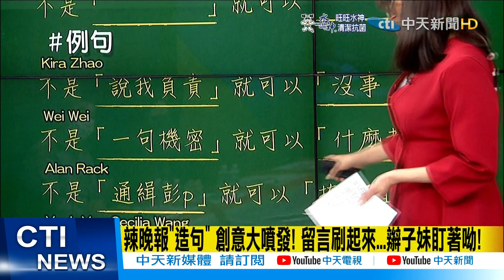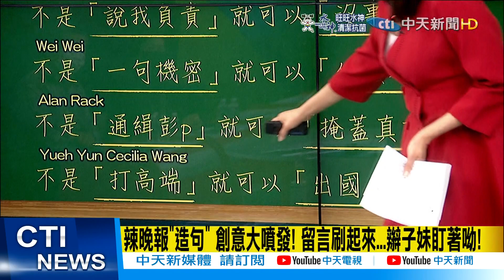【每日必看】不是「喊台獨」就可以「貪汙啊」~~跟著淑芬主播來造句 @中天新聞CtiNews 20211224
歌名: Sunspots
作者: Jeremy Blake
類型: Dance & Electronic
氣氛: Happy Music